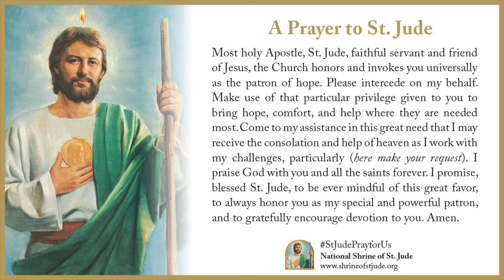Day 1 - Solemn Novena to St. Jude for All Souls October 2024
Sunday, October 20th the first of nine days of the Solemn Novena to St. Jude for All Souls, October 2024. For more information on the National Shrine of St. Jude,

On this 29th Sunday in Ordinary Time, we center ourselves in peace as we begin nine days of October Solemn Novena prayer and celebrate the Feast of St. Paul of the Cross. St. Jude listens to our prayers and offers us hope for every intention.

For all those participating in the Solemn Novena, that we will find peace in this time of prayer and reflection. St. Jude, pray for us.